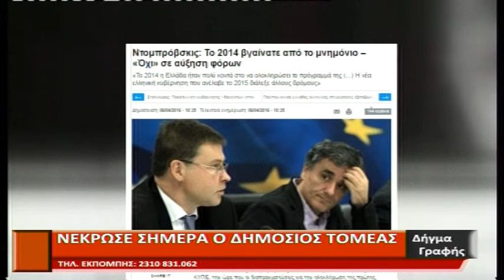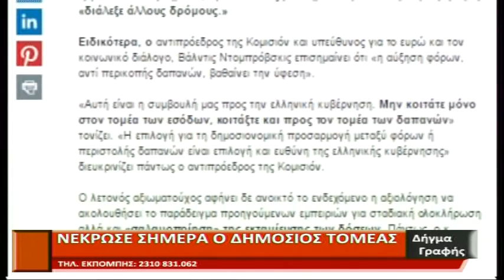DHGMA GRAFHS 070416 MEROS B